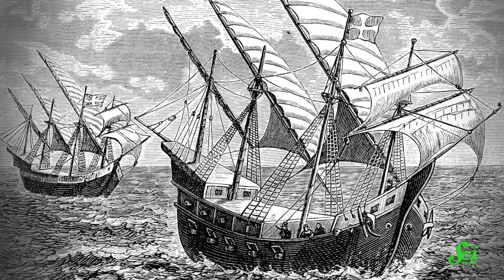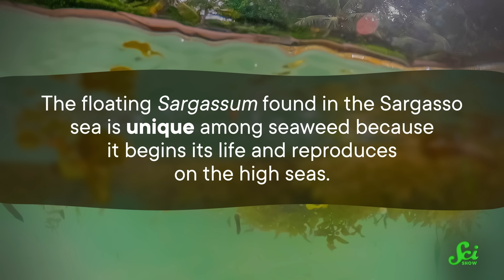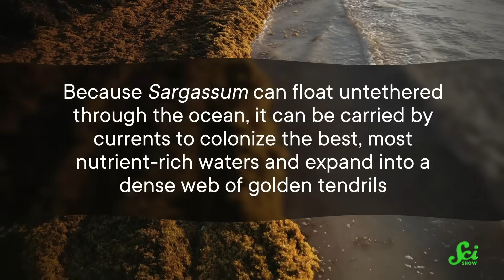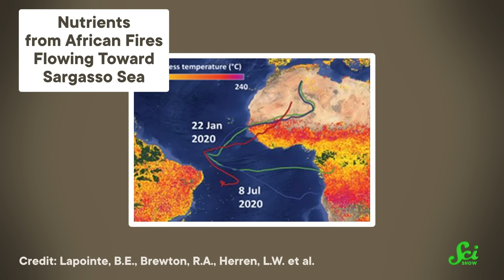Are We Making More Bermuda Triangles?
One reason the Bermuda Triangle has scared people for generations is the seaweed. And thanks to eutrophication and other human causes, that Sargassum seaweed is starting to travel the world. Here's how we're accidentally making more of those treacherous seaweed patches.

IMAGES